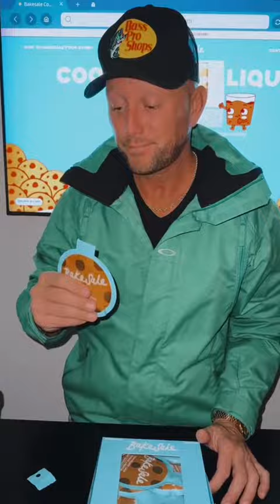Bakesale Cookie Liquor Review - 2023-01-23T06:50:33.989Z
Snaptik.app_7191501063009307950 - must be 21+ to view Bakesale content or purchase Bakesale, as this product contains alcohol.